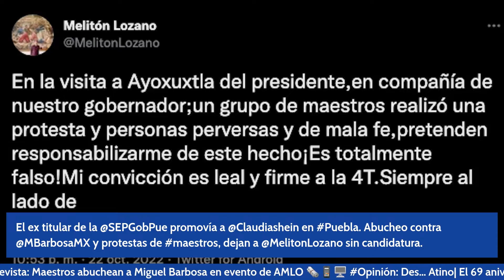Melitón Lozano dejaba la SEP para promover a Sheinbaum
La función de Lozano Pérez frente a la SEP queda en entredicho, cuando en la práctica dejaba su encargo para promover la candidatura de Claudia Sheinbaum a la presidencia de la República y, de paso, la suya al gobierno estatal.